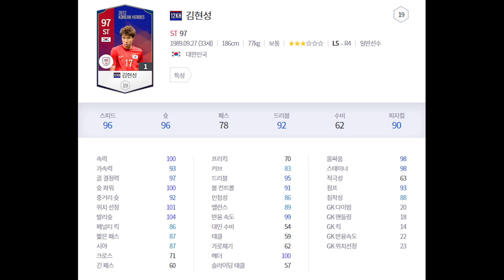국내판 타켓형 스트라이커의 표본! 12KH 김현성 리뷰_피파4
영상 봐주셔서 감사합니다! 오늘도 즐거운 하루 되시길 바라며